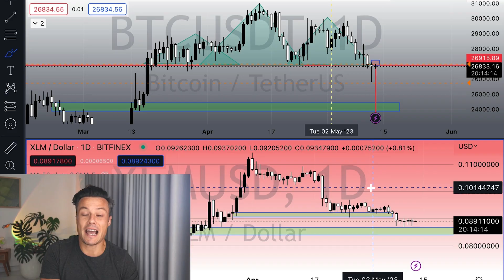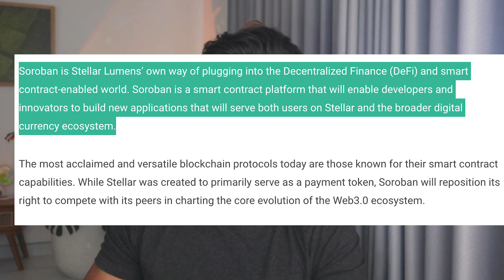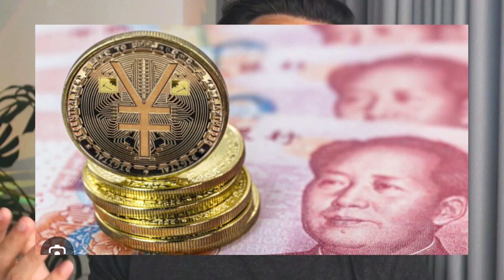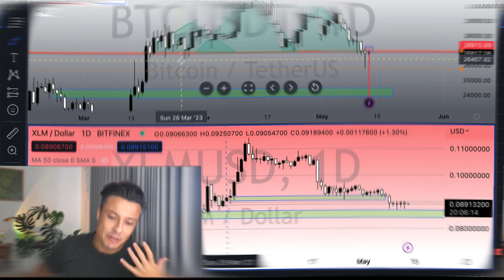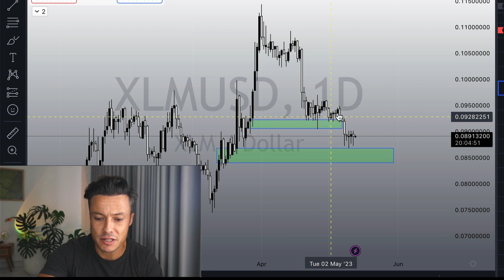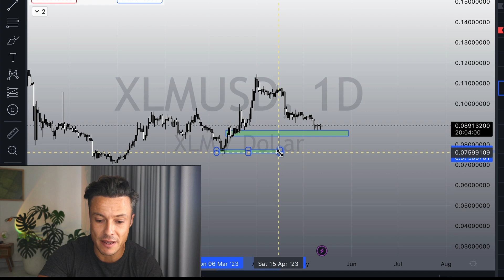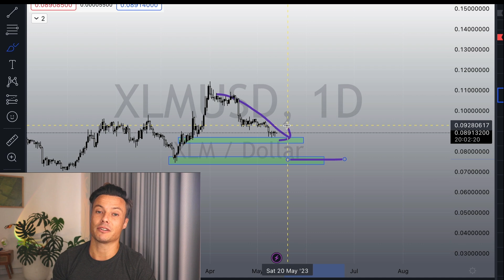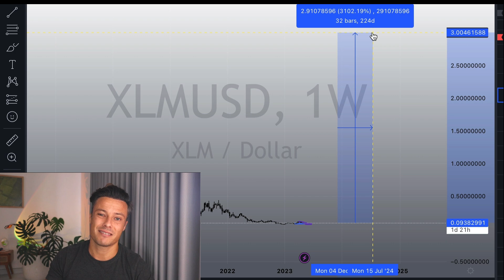XLM STELLAR LUMENS - This Crazy News Will See MASSIVE Investment Incoming to XLM!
XLM Stellar Lumens breaking News Is Incredibly BULLISH, yet price continues to slide? Can XLM Survive a further dump towards the downside? Find out in this xlm stellar lumens price prediction.

xlm stellar lumens is a crypto that is catching a lot of attention at the moment and for good reason, this crypto could well be about to see a very exciting year ahead. latest xlm news, price prediction and much more crypto news!

This video relates to the following:
xlm stellar lumens news price prediction token coin update today latest live now